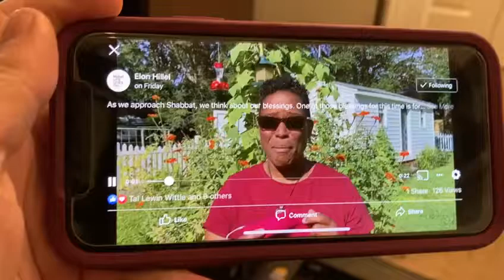A female black rabbi from North Carolina makes a blessing on a mask 😷